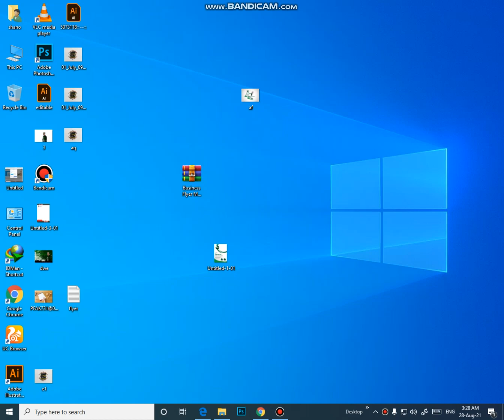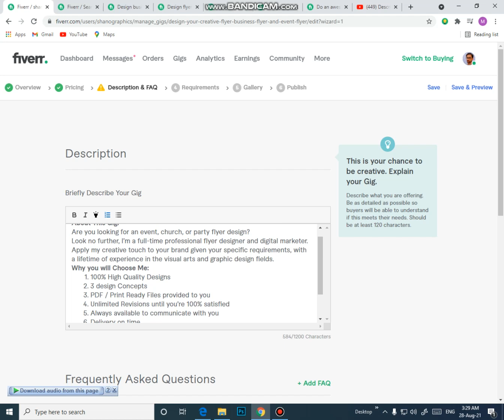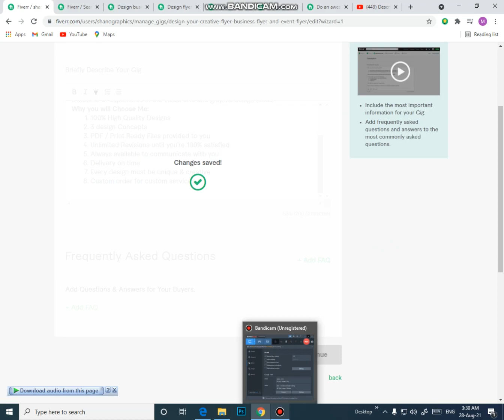Description contains excessive use of the terms fiverr || Fiverr Gig error Solve 100%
Shano 4g
fiverr gig title error,
gig title on fiverr error
fiverr gig error
How to solve fiverr gig error
Solve gig error
solve fiver gig description error